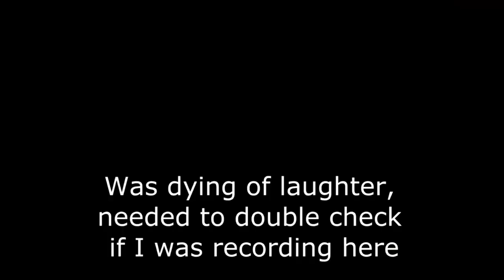guy rages on doom (re-upload)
hello guys this is angello product over here back for another video showing you a funny and weird video from catastrophic. this video is only for entertainment not meant to be copyrighted.
sub and like enjoy!
If catastrophic wants me to delete it I'll do so or due to language.